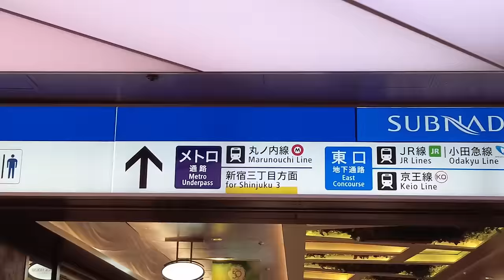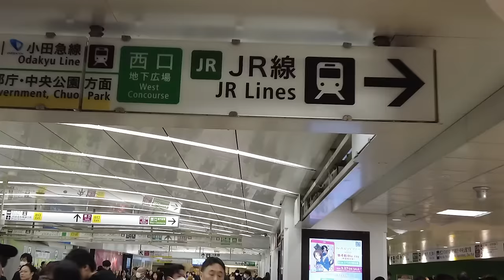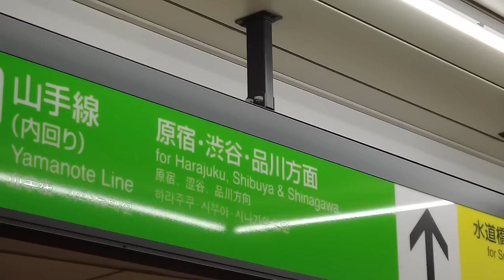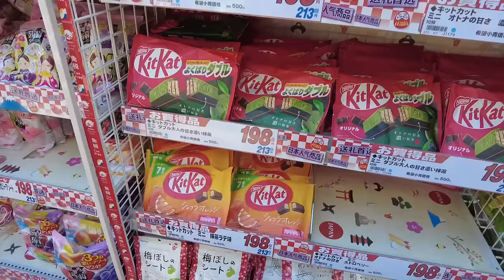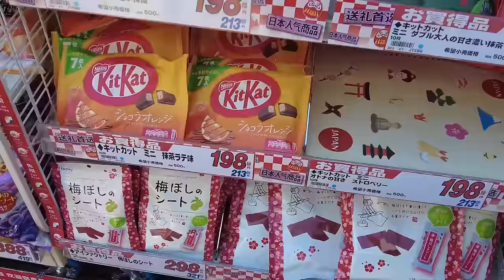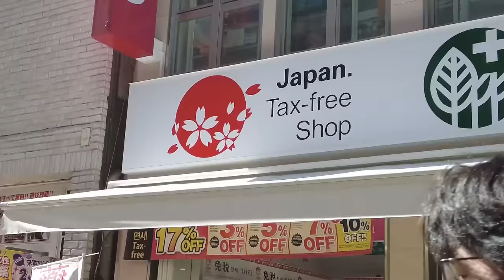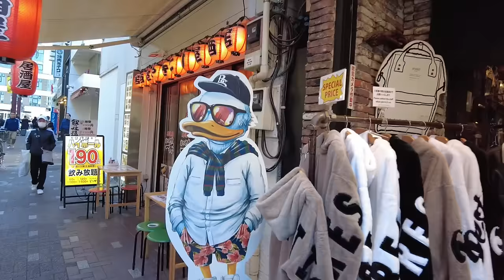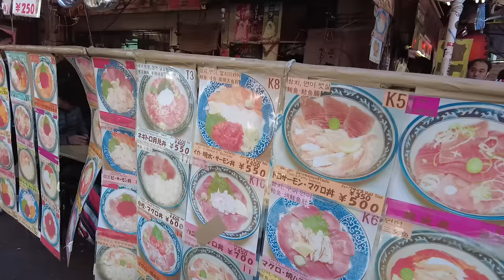Maraming temptations dito sa UENO JAPAN 🇯🇵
Klook Mt. Fuji + Hakone Tour